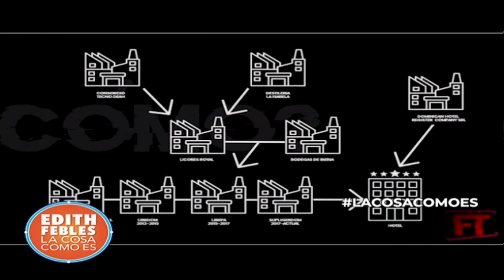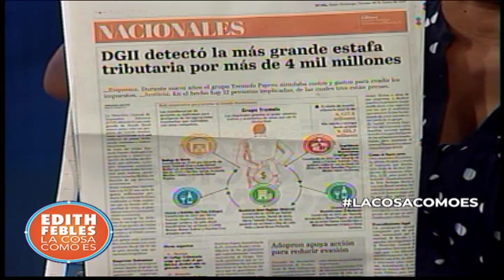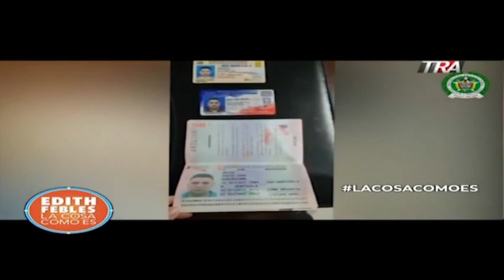Entrenamiento hasta morir en Academia de la Policía RD y más de la evasión millonaria 1/3 25/01/19